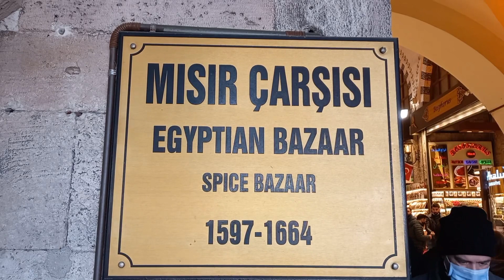Tarihi Mısır Çarşısı Gezmeden İstanbul'dan Ayrılama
Tarihi Mısır Çarşısı'nda alışveriş yapılacak, görülecek ne varsa sizin için kayıt altına aldım. İstanbul`un en eski kapalı çarşılarından olan Mısır Çarşısı, Eminönü`nde Yeni Camii`nin arkasında ve Çiçek Pazarı`nın yanındadır. Mısır Çarşısı'nda, baharatçılar, aromatik, bitkisel ve uçucu yağlar, kuru yemişçiler, kuyumcular, turistik eşya dükkanları bulunuyor. Mısır Çarşısı'nda otantik görünüşlü renkli cam avizeler, ponponlu saray terlikleri, işlemeli folklorik kıyafetler, gümüş takılar, seramikler, çini tabaklar, uşurelikler, fincanlar, nargileler, dokumalar, süslü salon yastıkları, halı ve heybeler gibi yüzlerce ürün bulunmaktadır.

- “Bu video Tarihi Mısır Çarşısında yer alan firmaların ve firmaların sattığı ürünlerin reklamlarını içermektedir.”

ENGLISH
I have recorded everything to shop and see in the historical Spice Bazaar for you. The Spice Bazaar, one of the oldest covered bazaars in Istanbul, is behind the Yeni Mosque in Eminönü and next to the Flower Market. Spice shops, aromatic, herbal and essential oils, dried fruit shops, jewelers, and touristic goods shops are located in the Spice Bazaar. In the Spice Bazaar, there are hundreds of products such as authentic-looking colored glass chandeliers, palace slippers with pompoms, embroidered folkloric clothes, silver jewelry, ceramics, china plates, uurea holders, cups, hookahs, weavings, ornate living room pillows, carpets and saddlebags.

Görüş ve önerilerini lütfen yorumlar bölümüne yazın.